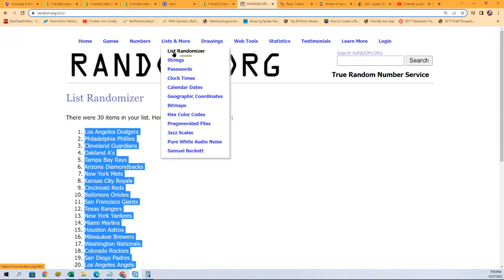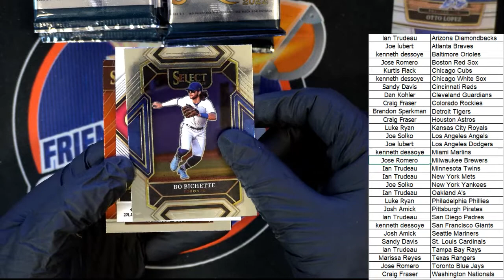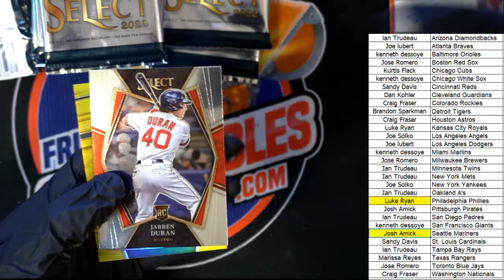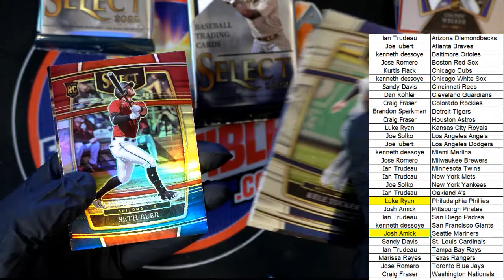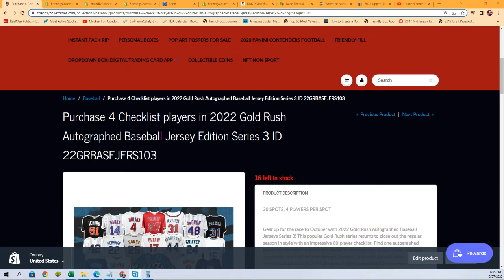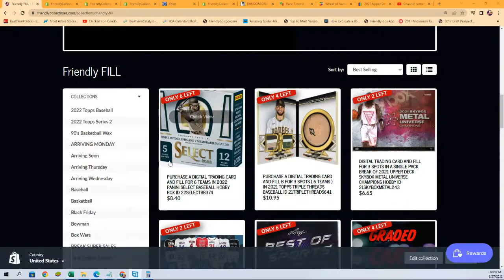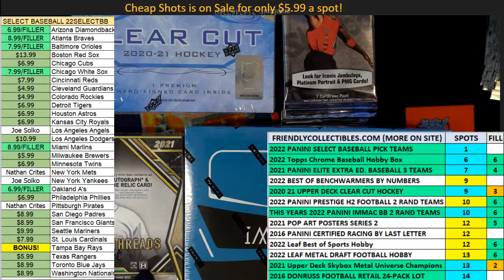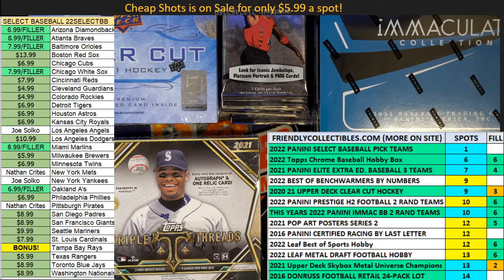2022 Panini Select Baseball Hobby Box ID 22SELECTBB373